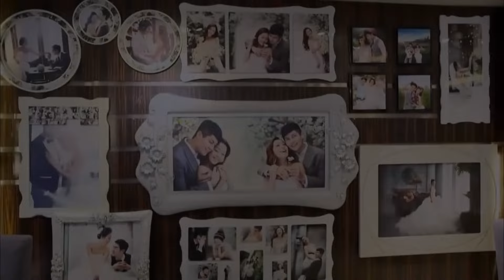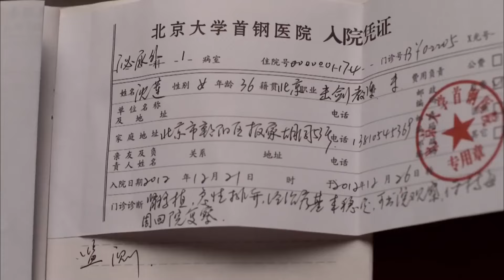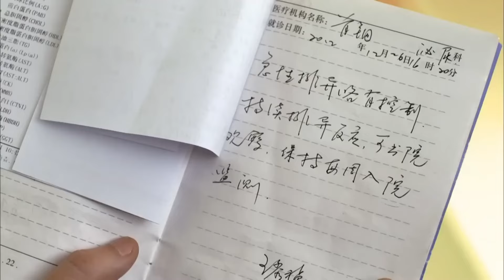都市情感電視劇【小妻子】▶ 31 | 男子慘遭前妻拋棄，回家娶了個小妻子後，突降三份感情，三個女人與一個沒錢且不帥的男人上演了一齣好戲（鐘漢良、譚松韻、林永健） 💖中劇放映廳